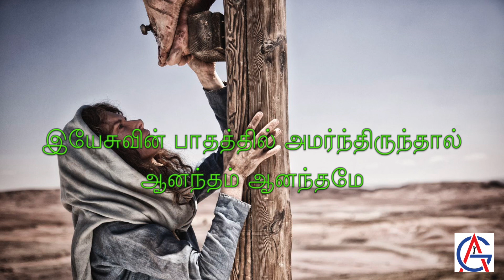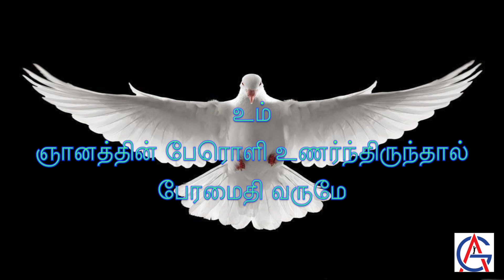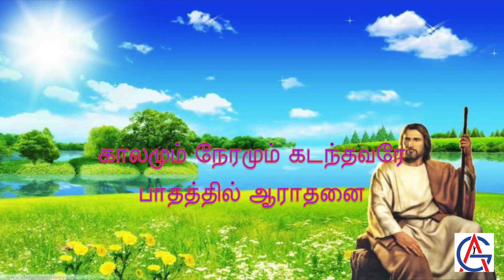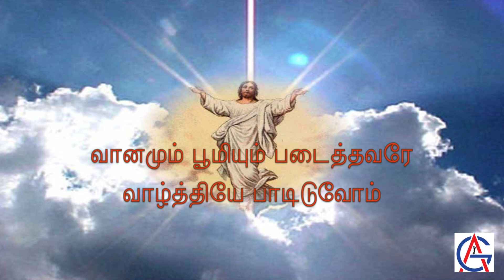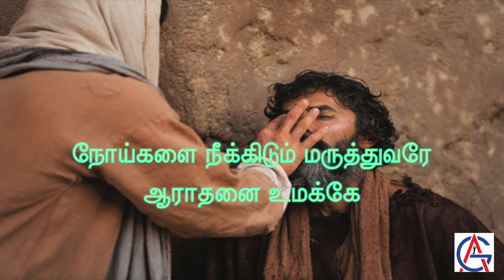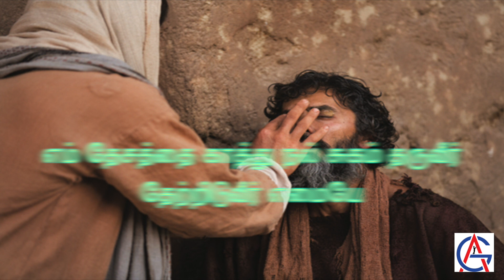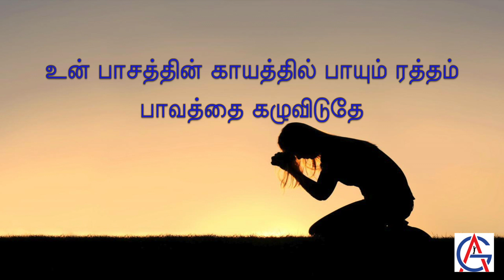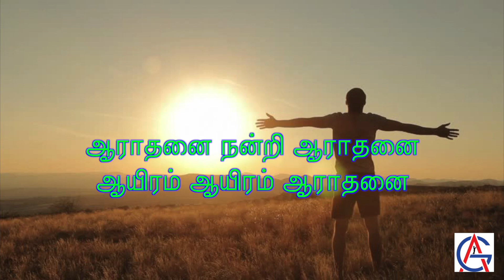POTRIYUM PUGAZHUM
LYRICS & VOICE BY REV.FR.MICHAEL MARIA DASS.
TUNE COMPOSED, SOUND MIXED AND VIDEO EDITED BY AANANDHA GEETHAN.
CHORUS BY MRS.VIMALA ALBERT, MRS.HELAN DAISY AND MRS. SONU VINCENT.